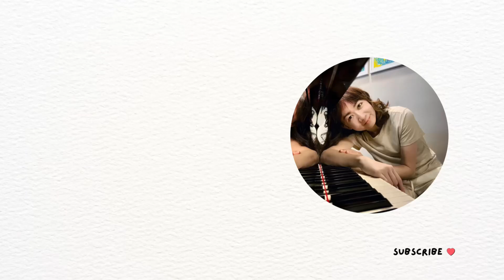Hero (Mariah Carey) KUANSIEW Piano Cover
I play a short tune every morning before I start my day unless I am stuck somewhere without a piano.